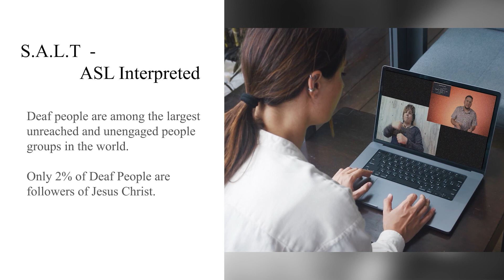'What's next' promo